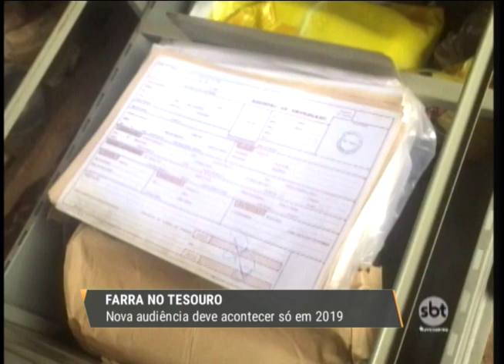Farra no Tesouro: audiência para ouvir testemunhas de defesa deve ser marcada para 2019